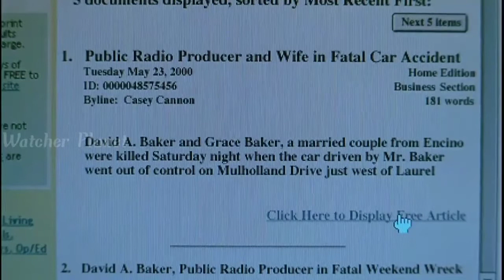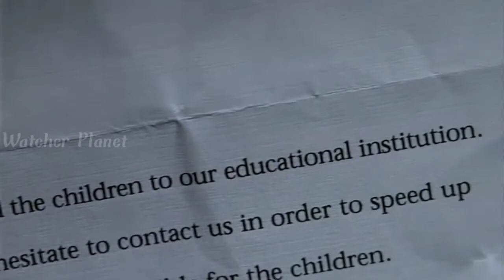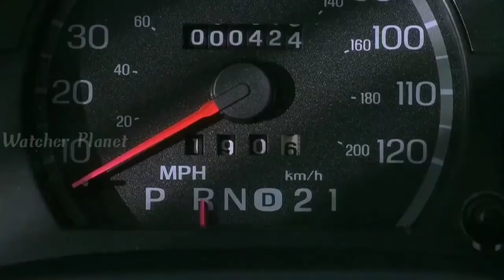The Glass House Movie Explained in Hindi | Movie Explanation in Hindi | Film Explained in Hindi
Credits:
Images and footage Source: Sony Pictures Releasing
Director: Daniel Sackheim
Producer: Neal H. Moritz
Writer: Wesley Strick

Video Topics :
1.hollywood movie explained in hindi
2.movie explained in hindi
3.explained in hindi
4.movie explain in hindi
5.hindi explanation of hollywood movies
6.movies explained in hindi
7.hollywood movie story explained in hindi
8.hollywood explained in hindi
9.movies explained
10.explain hollywood movie in hindi
11.hollywood movie explanation in hindi
12.ending explained in hindi
13.hollywood movie explain
14.hollywood movie hindi explained
15.hollywood movie hindi explanation
16.movie explained
17.hollywood movie in hindi explained
18.movies insight hindi
19.endingexplainhindi
20.Ending Explained In Hindi
21.Explained
22.Movie Explained in Hindi
23.movie hindi explained
24.hollywood movie
25.explained in hindi
26.Movie Hindi Explanation
27.hollywood movie in hindi explain
28.hollywood movie in hindi explained
29.hollywood movies in hindi explanation
30.movies explained hindi
31.love story movie explained in hindi
32.hollywood movies in hindi explanation
33.Movies Explanations in Hindi
34.Movie Explained in Hindi
35.Film Explained in Hindi
36.Film Explained Hindi
37.Film Explain in Hindi
38.Film Explained
39.Film Explained in hindi
40.Film Explaine hindi